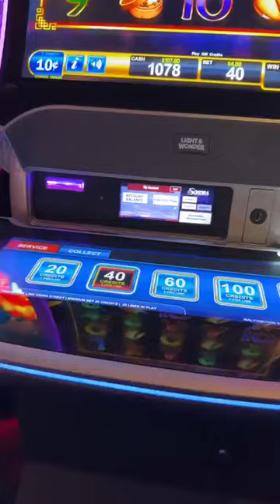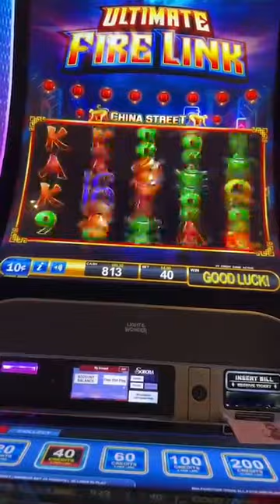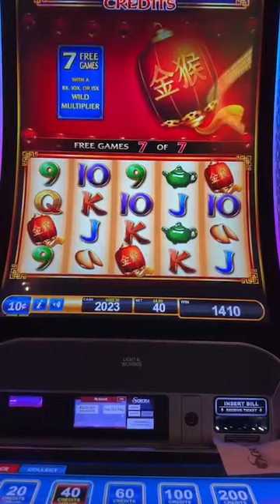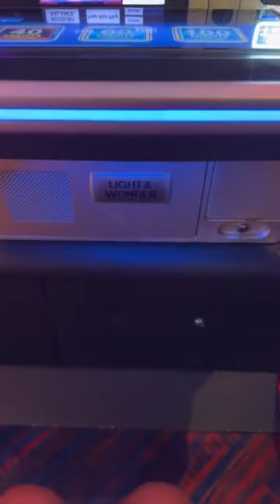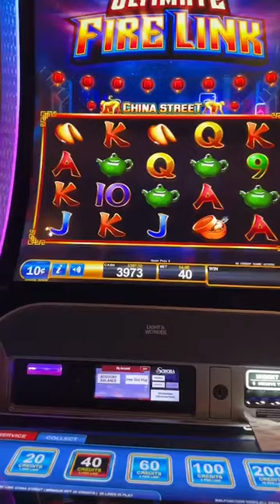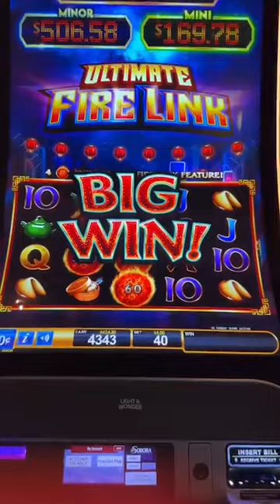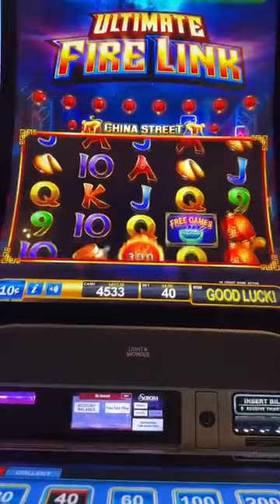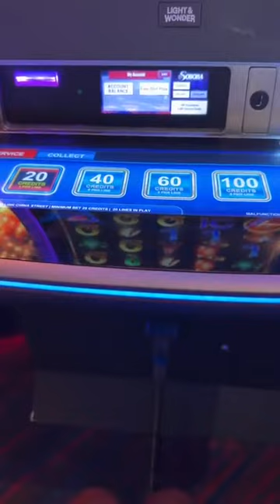LIVE..DD AFTERDARK ON INSTAGRAM ‼️😝☄️dirtydiana